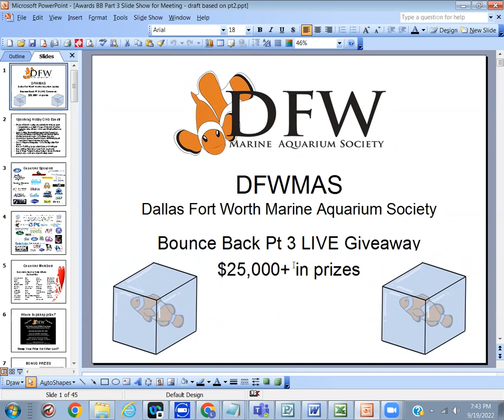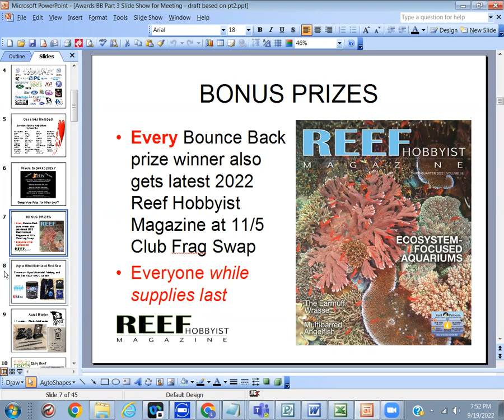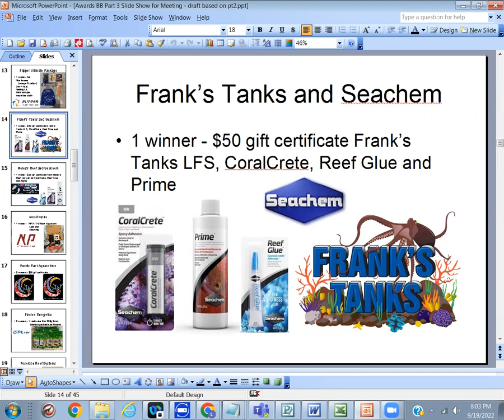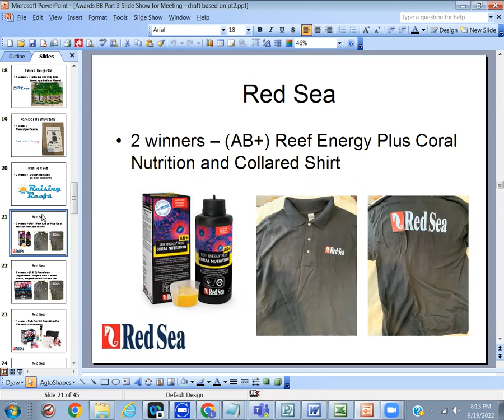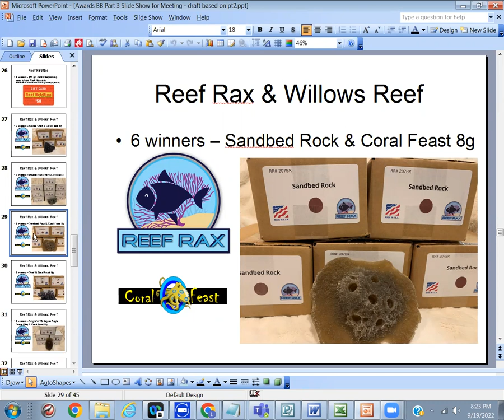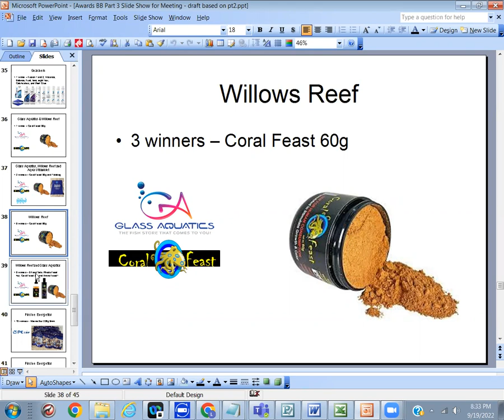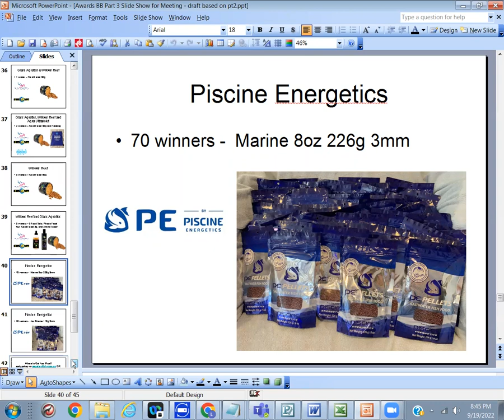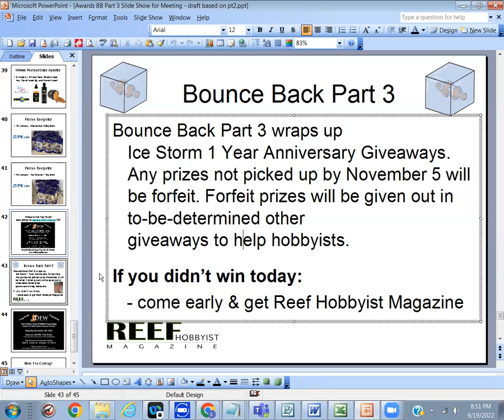Bounce Back Pt 3 Texas Ice Storm 1 Year Anniversary - Hobby Club Tries to Touch and Help Many Lives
February 2021 Artic Blast hit DFW metroplex and Texas hard. Ice Storm prompted rolling blackouts, and many with aquariums lost everything. Saltwater aquarium hobby club Dallas Fort Worth Marine Aquarium Society @dfwmas heard many terrible tales. As the 1 year anniversary approached, we wanted to do something to help out. Also, we wanted to celebrate people's Bounce Back Ability. We wanted to stop aquarium giveaways as people still were walking away from hobby with broken hearts after looking at empty (or near empty) tanks months after freeze. Many nuture our adult fish from babies, our aquacultured coral colonies from tiny frags, and the pain of watching them die was horrible. Generous donations were given, and Bounce Back Giveaway became a larger giveaway project than expected since nothing on this scale had previously been attempted. We call this 'Bounce Back 1 Year Anniversary Part 3'.  While club still has a few donated items to give, if you were impacted, still hurting and are in the Texas DFW metroplex, then please reach out. We all learned many valuable lessons from the Ice Storm so together we can share education and be better going forward. People care.